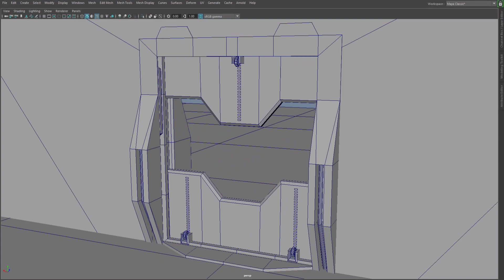Scifi Game Cyperpunk Type Gate Animation